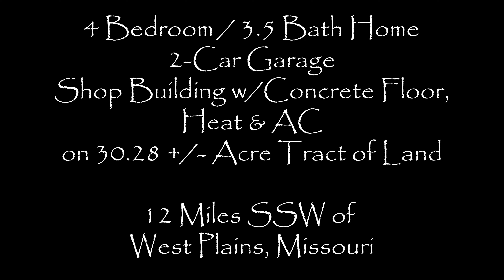13485 State Route JJ; West Plains, Missouri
NOTE: This video was created in 4K. Not all PC's or phones have processors capable of playing 4K video smoothly. Please adjust the quality of the playback to the highest setting your device can play this video smoothly by selecting the settings gear icon and choosing your quality of playback - preferably, 1080p (HD) or higher.

Best wishes to you all! Your new home is waiting. I'LL be ready when YOU are! ; )